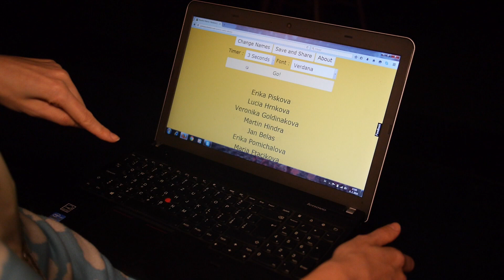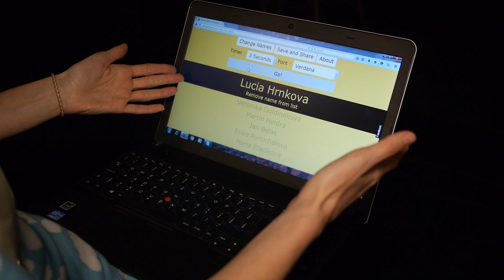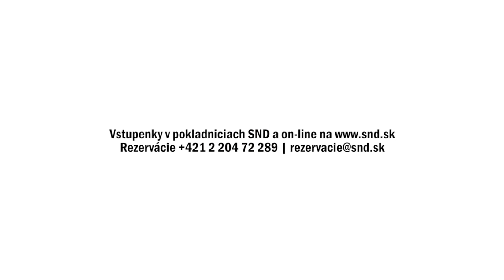Žrebovanie výhercu súťaže TROCHU INAK - Február 2016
Slovenské národné divadlo v spolupráci so spoločnosťou Stella Artois Slovensko a reštauráciou Le Bar bistro vyhlásili súťaž o inšpirujúci večer s Adelou Banášovou a jej hosťami v obľúbenej šou Trochu inak.